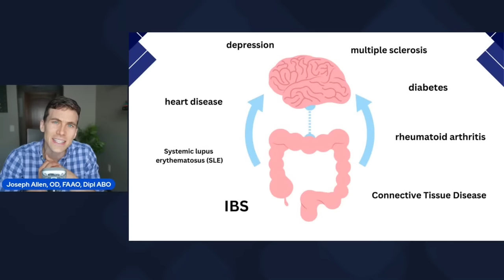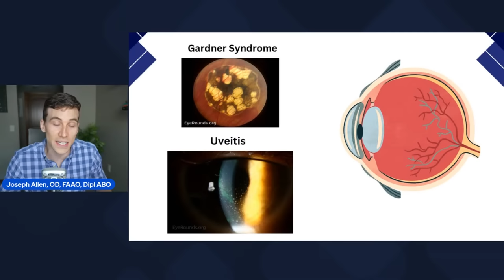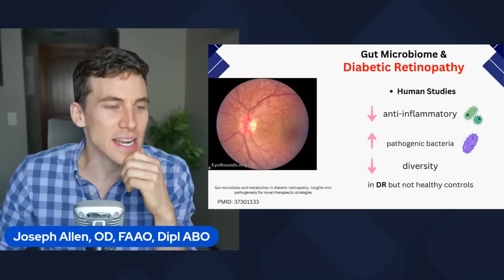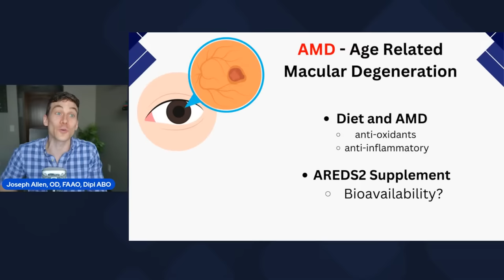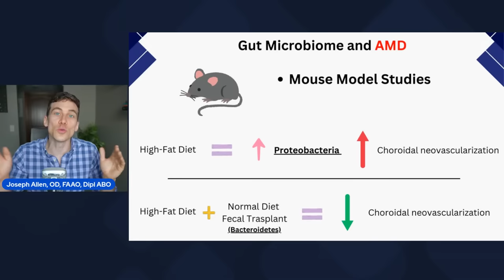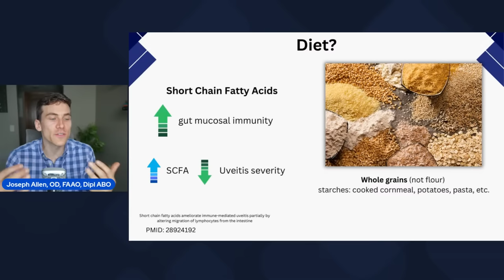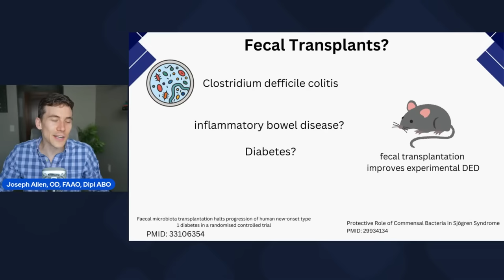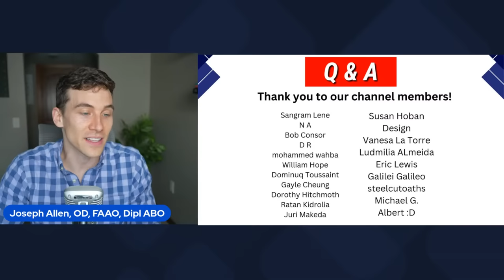SUPRISING Connection Between Gut Microbiome and Eye Health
How does the gut microbiome affect eye health? Learn the surprising ways the gut microbiome is related to eye diseases! Including diabetes, uveitis, and dry eye syndrome!

We are going LIVE! Priority Q&A in livestreams is a benefit given to our supporting channel members.